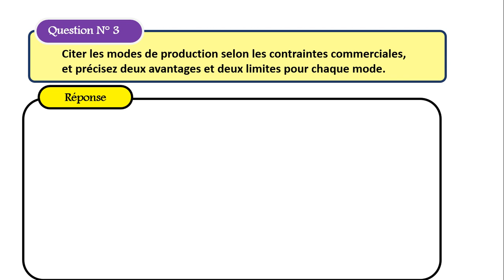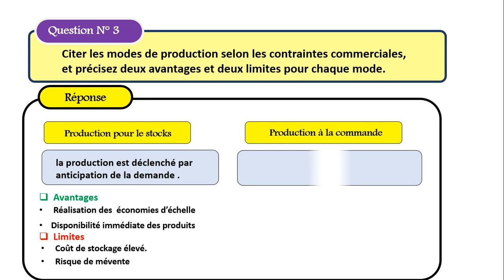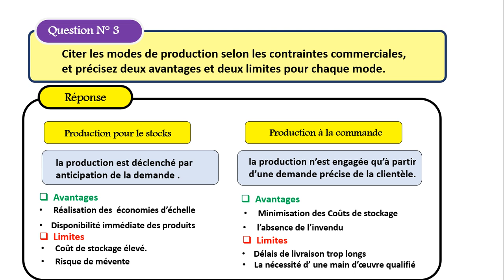E.O.A.E QUESTION 3 : Les modes de production selon les contraintes commerciales